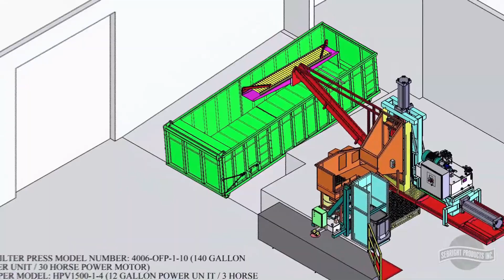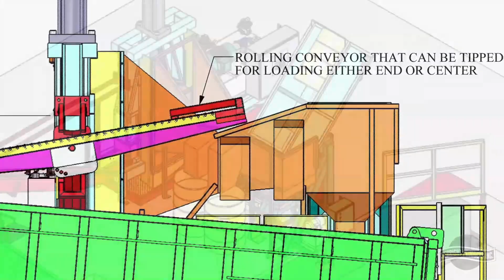Oil Filter Recycler - Sebright Products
The Oil Filter Recycler features a 30 HP main motor and a pressure compensated pump that drives 10-inch diameter hydraulic cylinders and provides a smooth reliable operation. This machine can process used oil filters up to 13 barrels per hour and accepts large filters of up to 2-quart capacity down to import car sizes.